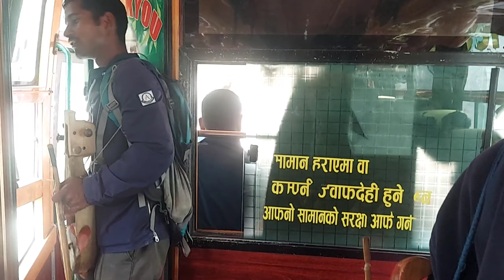New nepali lok dohari song 2081 by Hari gandharba ||bus maa nepali lok dohari geet gaudai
Heaven peace dhading ko hotel agadi yesto sathi kasai lai na vetos by Rupesh Chaudhary dhading vlogs

Comedy ko lagi practice gardai xu Kathmandu maa basera balen shah ko Sahar ma kharbhuj khadai comedy

😊 😃 😀 First time kti lai Hi vanyo guys Balen shah lai vandinu || girlfriend vetyo vanera prank vlog